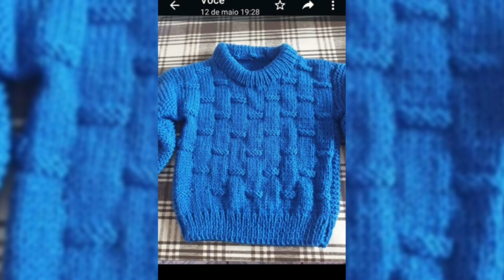Fabulous and Easy Hand Knitting Woolen Baby Sweaters Design 🥰